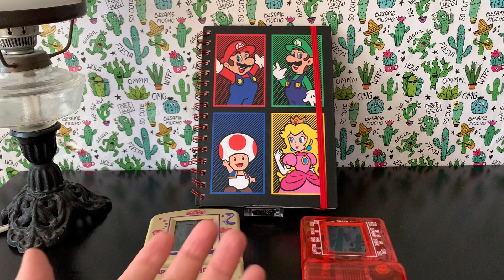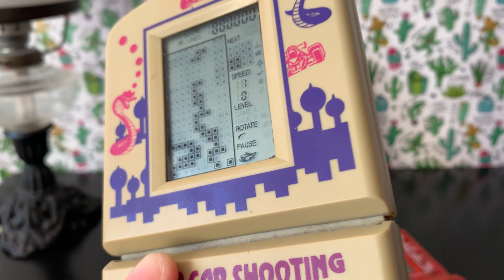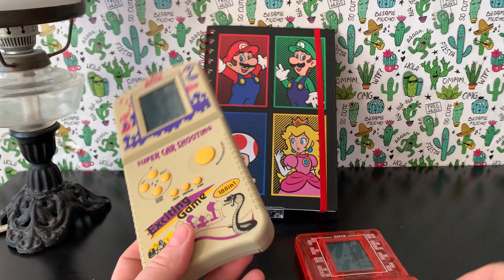Сравниваем тетрис из 2024 и тот самый лохматый из 90х! Кто круче?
Цей плейлист присвячений усім консолям, що пройшли через мої руки.
Частини з них, на жаль, я більше не маю. Щось тільки з'явилося.
Якщо у Вас є зайва консоль, насолоджуюся прийму в дар або зроблю огляд)

Те́тріс — комп'ютерна гра , спочатку винайдена та розроблена радянським програмістом Олексієм Пажитновим . Гра була випущена 6 червня 1984 - Пажитнов працював у Обчислювальному центрі Академії наук СРСР .

«Тетріс» є головоломкою , побудованою на використанні геометричних фігур « тетраміно » - різновиду поліміно , що складаються з чотирьох квадратів. Поліміно в тому чи іншому вигляді використовувалися в настільних іграх та головоломках задовго до створення «Тетріса». Ідею «Тетріса» Пажитнову підказала гра в пентаміно. Початкова версія гри була написана Пажитновим мовою програмування Паскаль для комп'ютера « Електроніка-60 ». Комерційна версія гри - перша з багатьох наступних - була випущена американською компанією Spectrum HoloByte у 1987 році. У наступні роки «Тетріс» у безлічі різних версій був портований на безліч пристроїв, включаючи всілякі комп'ютери та ігрові консолі, а також такі пристрої, як графічні калькулятори , мобільні телефони , медіаплеєри , кишенькові персональні комп'ютери і як пасхального яйця . пристрої, зовсім не призначені для відтворення медіаконтенту, такі як паяльник.

Шикарні онлайн-курси у Комп'ютерній школі Хілель! (сама навчаюсь)
Програмування
Тестування
Менеджмент
Маркетинг
Дизайн
А за реферальним посиланням ти можеш отримати 500грн знижки, що як на мене дуже непоганий бонус.